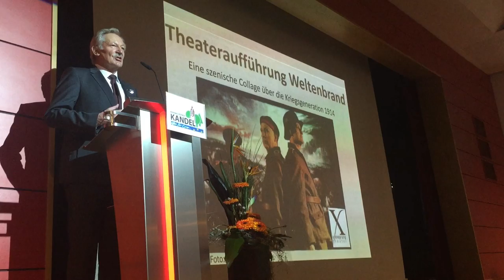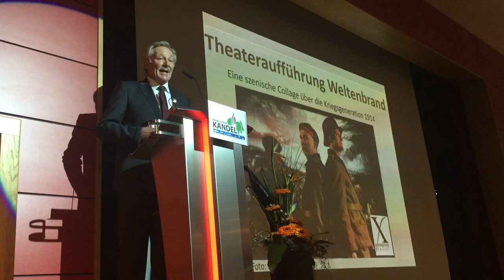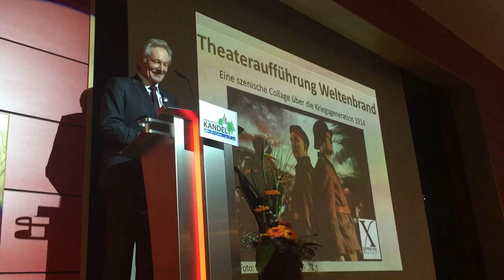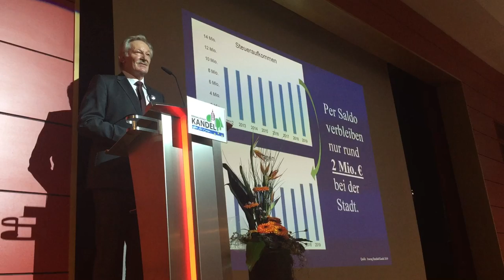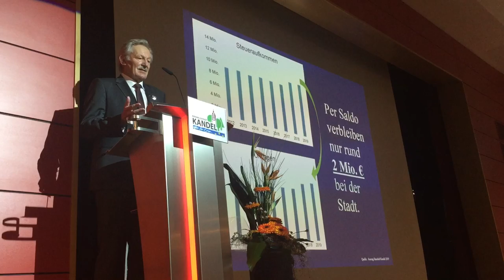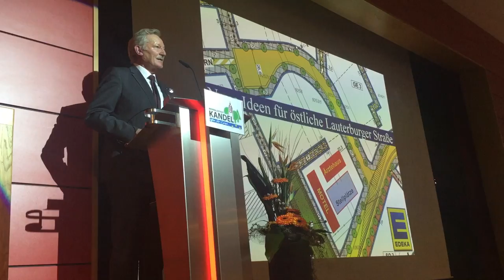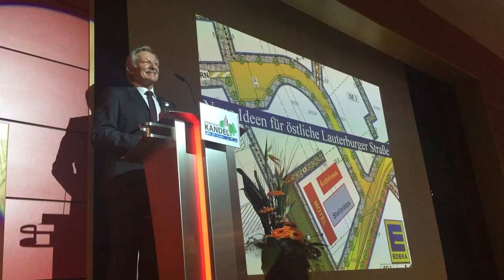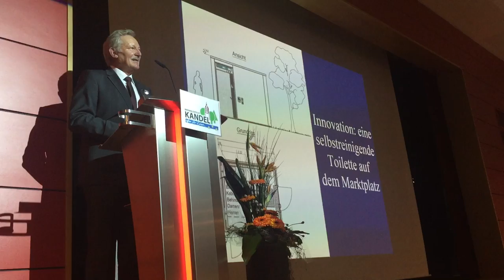- Bürgermeister Tielebörger, Kandel - Neujahrsansprache 2019 - (c) Pfalz-Express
Kandel – Beim Neujahrsempfang der Stadt am Sonntagmorgen in der Stadthalle hat Stadtbürgermeister Günther Tielebörger (SPD) einerseits für eine sozialere Politik in Land und Bund plädiert und andererseits die Kandeler Vorhaben und Projekte vorgestellt und erläutert.